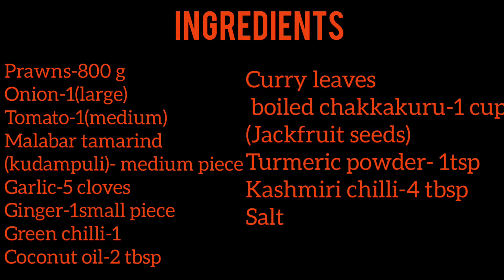കുടമ്പുളിയും ചക്കക്കുരുവും ചേർത്ത് ചെമ്മീൻ മുളകിട്ടത്/Chemeen mulakittath#foodzvilla#chemeen#spicy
How to make കുടമ്പുളിയും ചക്കക്കുരുവും ചേർത്ത് ചെമ്മീൻ മുളകിട്ടത്/Chemeen mulakittath
Background Music Credits 👇
Musician: Jef